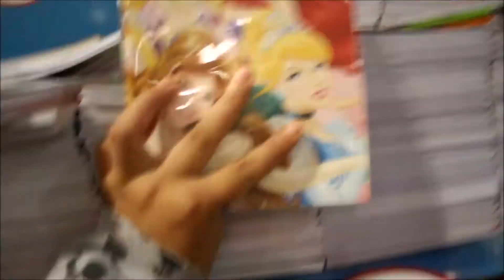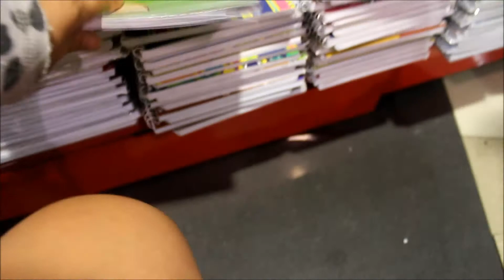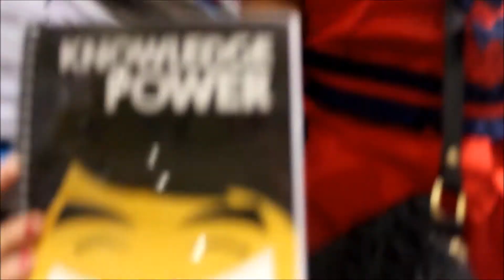Daphne's Suprise, Daphne's day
MUST READ
Good day.. 

Follow my everyday life, Add me @

Snail Mail/Mailing Address: 2121 Rd. 15 Fabie Est. Sta.Ana, Manila 1009

Music from: Youtube
Video Editor: Windows Movie Maker
Camera Used: Canon EOS 650D

Thank you guys for watching and have a great day..:)

XoXo, Phoebe